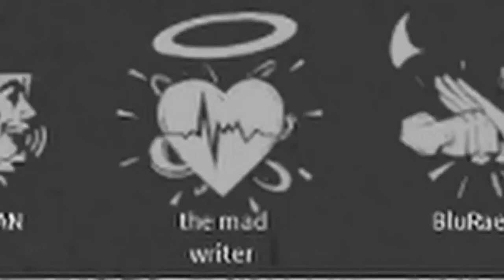Get a load of this 2020 content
so it's definitely been a long year with a bunch of downs, some ups, some middle ground molehogs and sweet lies to give us that lil boost that could let us stand for just a bit longer

but now we can shoot the shit out of the year with huge explosives in the sky and welcome in our new dom overlord 2021 and pray she will show us more mercy than the last

now I started to properly edit my videos here in 2020, a curse that will always be upon me, but it also means these clips are my earliest editing memories, and should give anyone a good view into the content I've made in 2020,
but I wouldn't have gotten here to this point without my friends keeping me from falling apart and without my enemies giving me the spite i need to get out of bed
so if you have time which lets be honest you probably do, yes I'm talking to you johnathan, she isn't gonna call back anytime soon, relax your nerves
   why not give my content creating friends a look

now I know some people are gonna feel superiority if they are on the top so the first person I wanna link is gonna be my friend cynders game making account, as I'm very excited for his work on the nova bloodline

 he doesn't need any introduction ofcurse but it you like addicts and bunnies

speaking of bunnies if you wanna see a bastard of a rabbit he doesn't upload often but like

oh and if you like that tiny cat in the shower he has a twitch, tell him he is nice